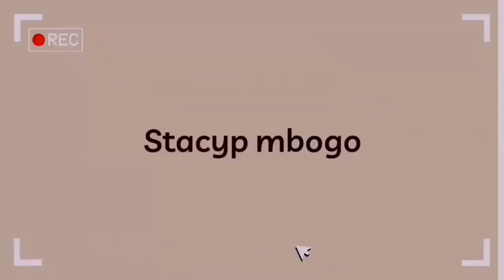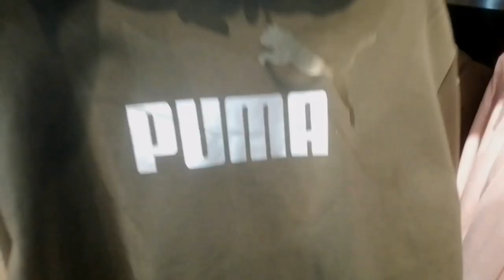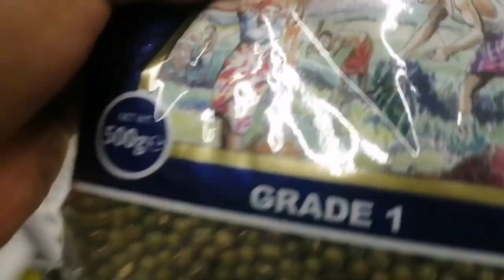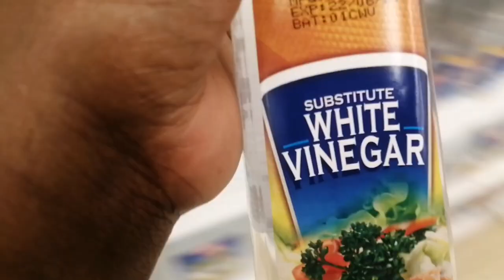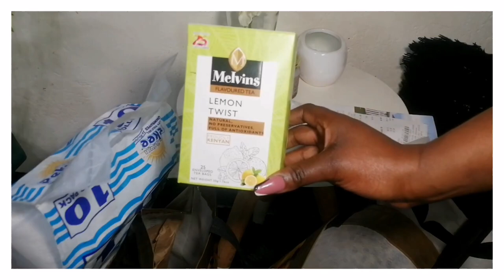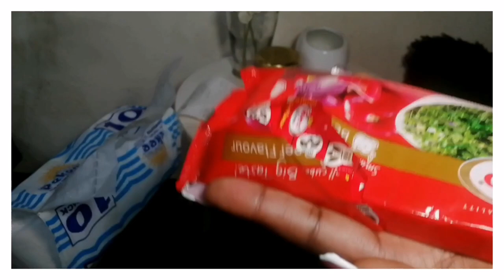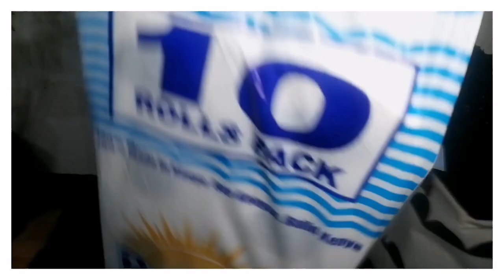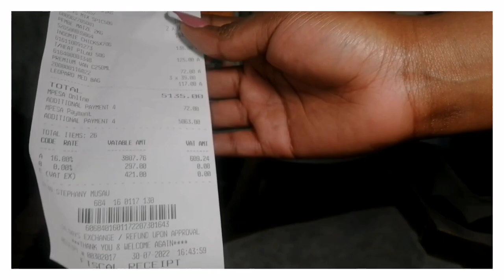SUNDAY RESET//CLEAN AND COOK WITH ME, ARTCAFFE SOLO DATE,NEW NAILS,10K GROCERY SHOPPING HAUL...